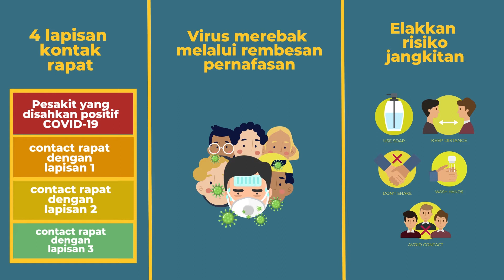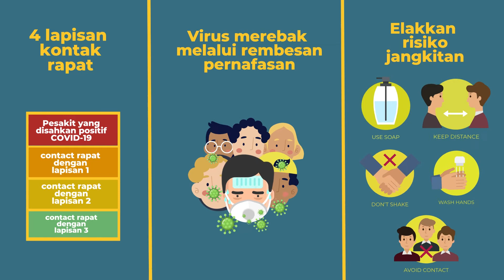Stigma Sosial - Impak COVID-19 yang Terpinggir